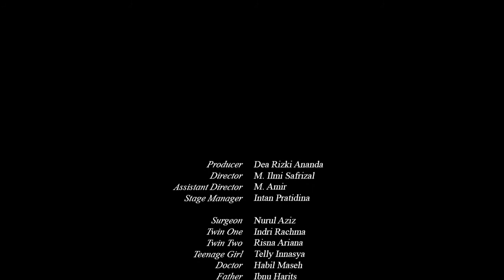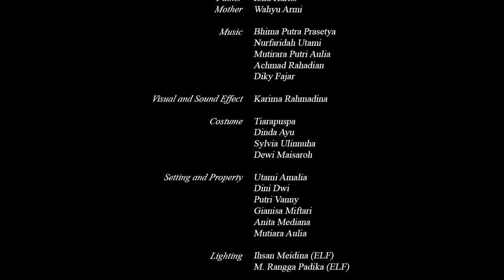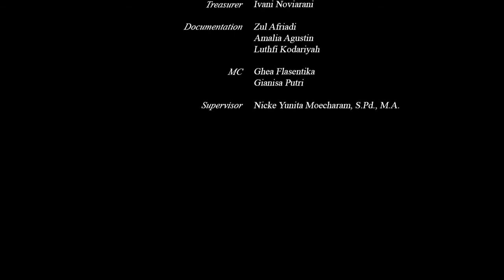The Other Half by Scott C. Sickles Stage Performance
The Other Half: A play in One Act by Scott C. Sickles
Performed by English Education A, Class of 2014
English Education Department
Faculty of Language and Literature
Indonesia University of Education

This was performed at Audit A FPSD UPI on 18th December 2017 for Exploring Drama course supervised by Nicke Yunita Moecharam, S.Pd., M.A.

Science and God are two things that clash in the mind of our character.

A surgeon, with all his expertise and experience in the medical world, this time in doubt by the profession he has long worked on. Again, our surgeon is faced with a choice that put his professionalism in jeopardy.

In the operating room, waiting to be separated, a pair of Siamese twins, two souls sharing one heart, longing for an angel to save—or perhaps to kill one of them. Meanwhile outside of the operating room, mass media and the society will always be unkind to our character.

The Other Half, written by Scott C. Sickles (1993) will open your eyes, presenting a new perspective, a perspective in which you are given the freedom to choose in assessing the morality of medical experts.

More over, through the other half, you will be tempted
to judge God.

Edited by Karima
Subtitle by Karima, Dea